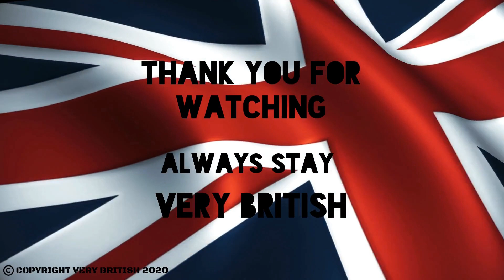A brief update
Welcome to Very British
Where we celebrate everything that makes the United Kingdom, Very British!

So until next time, remember to
Always Stay, Very British 🇬🇧